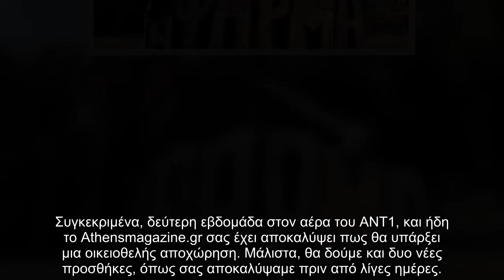Φάρμα - spoiler 20/3: Αυτός ο παίκτης θα αποχωρήσει το Σάββατο!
Φάρμα, spoiler 20 3 Αυτός, παίκτης, αποχωρήσει, Σάββατο